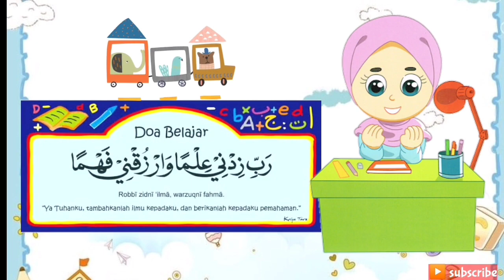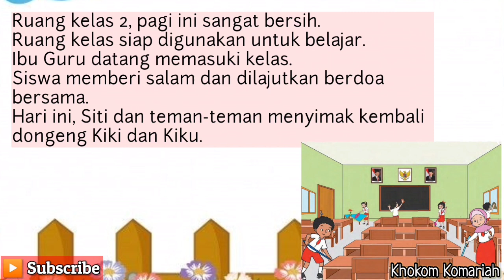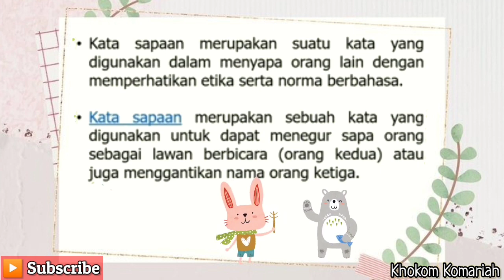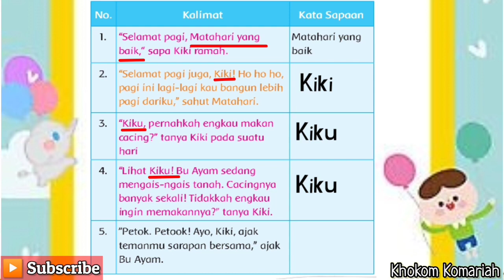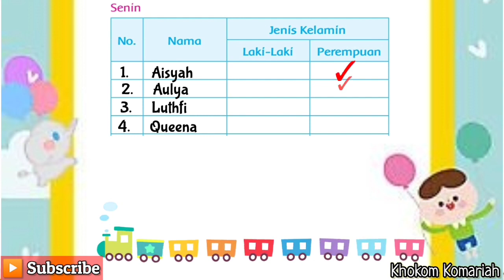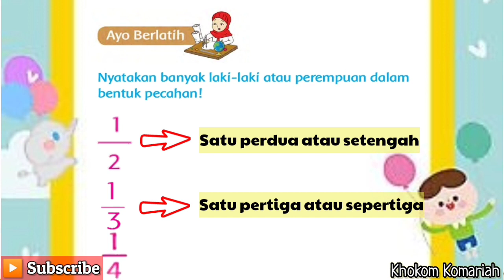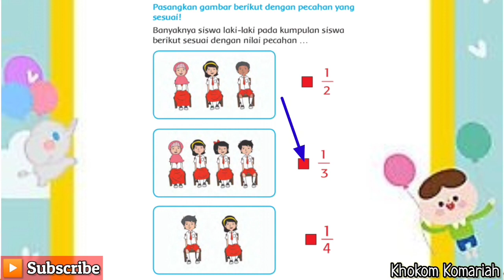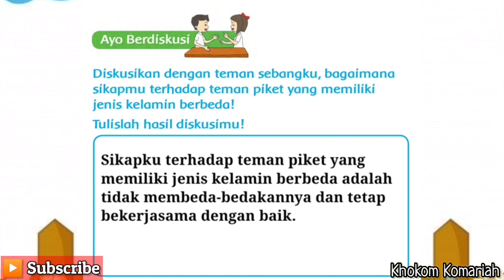Tematik kelas 2 SD Tema 7 Subtema 2 Pembelajaran 3 ( Kebersamaan )